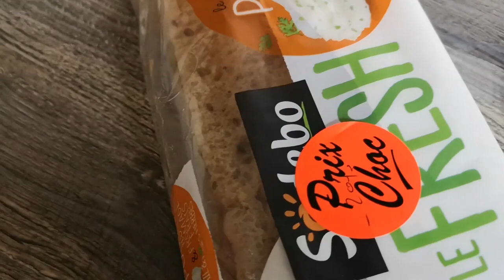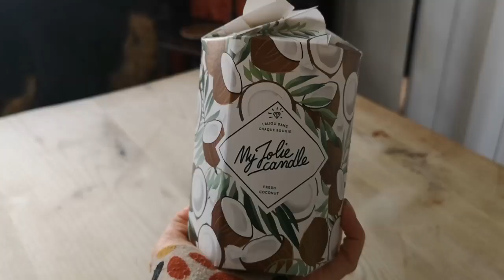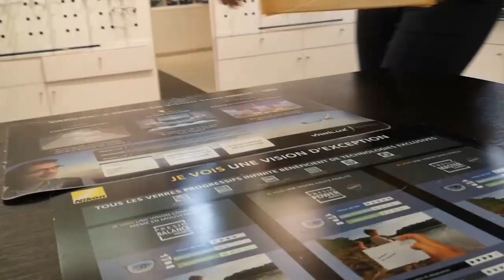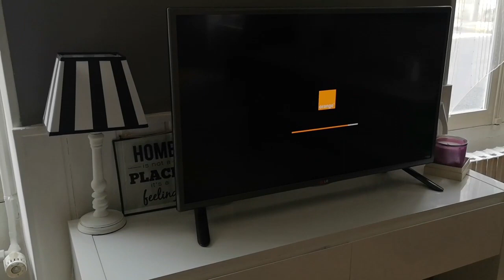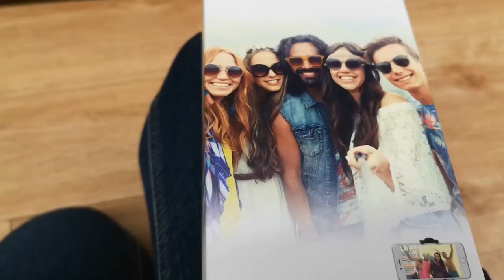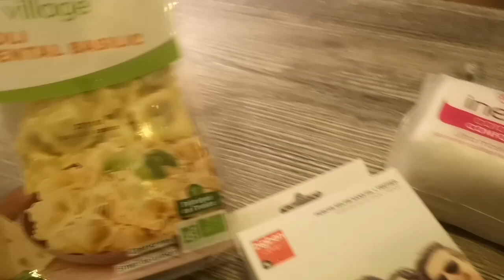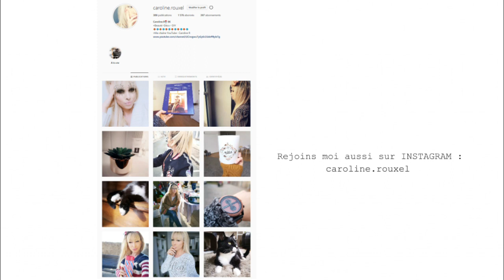C'EST QUOI CE DÉLIRE ?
Nouveau vlog dans lequel il se passe encore tout en tas de choses …

My Jolie Candle
Ce produit m'a été offert par My Jolie Candle.